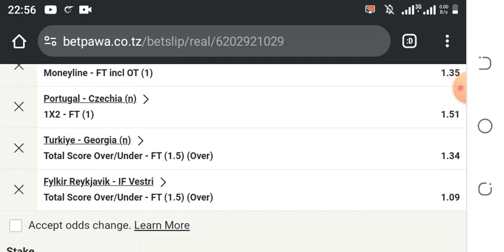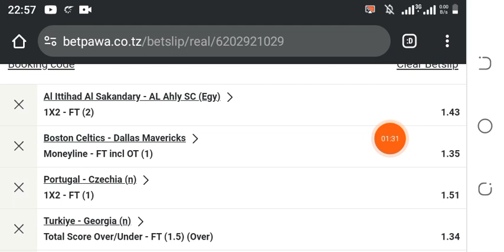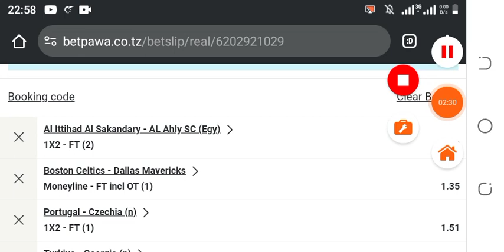JINSI YA KUBET ODDS 4 ZA LEO JUMANNE TAREHE 18/06/2024